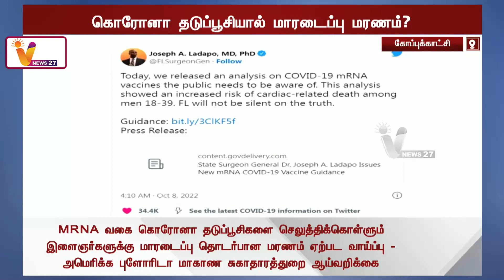கொரோனா தடுப்பூசியால் இளைஞர்களுக்கு மாரடைப்பு? | Heart attack for young people due to corona vaccine?